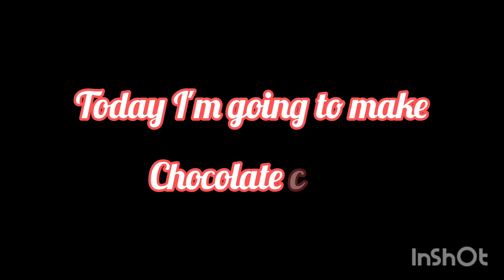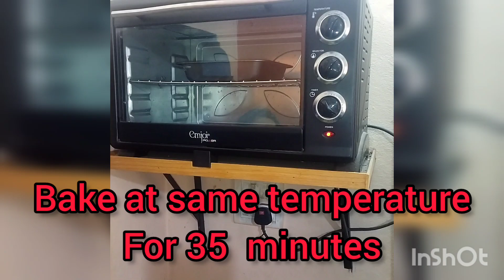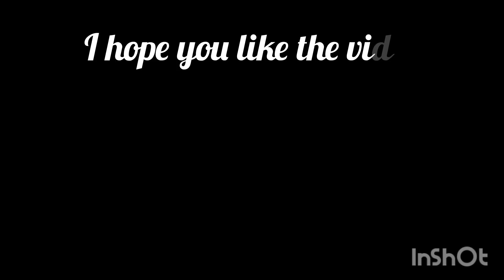100 subscribers special chocolate cake recipe||cook with me